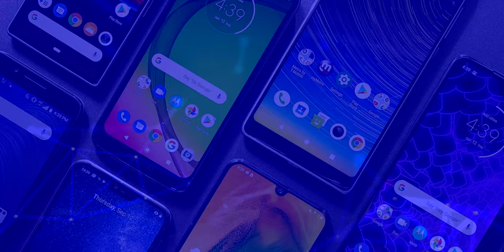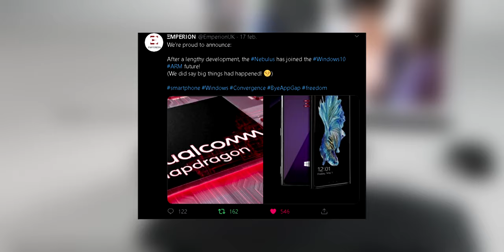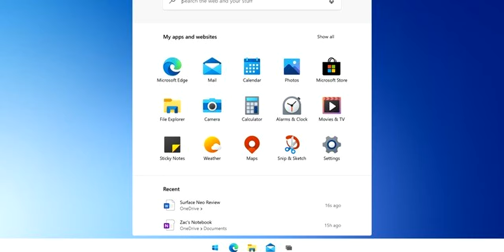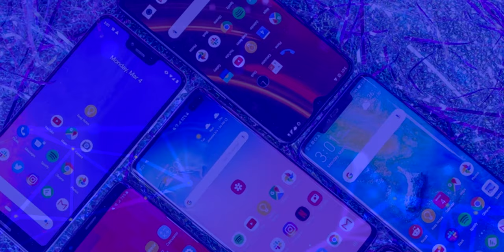EMPERION NEBULUS Celular con WINDOWS 10 en 2020!!! | ¡Corre Apps de Android!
EMPERION NEBULUS celular con windows 10 en pleno 2020. Te cuento todas las características que debes de conocer!